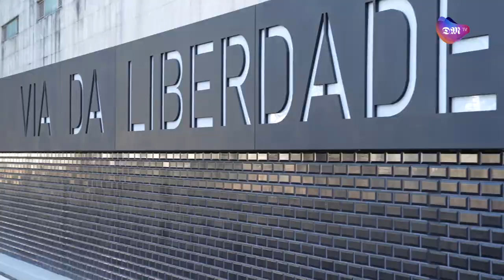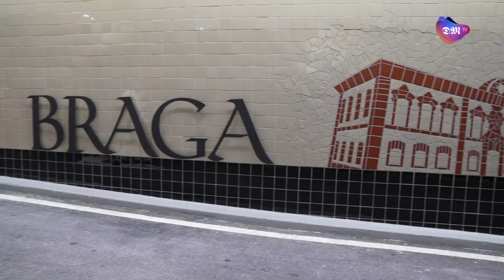“Via da Liberdade” já está aberta ao trânsito, com mais segurança, conforto e ”dignidade”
Após um ano de obras, o Município de Braga inaugurou este sábado de manhã a requalificação do túnel da Avenida da Liberdade, agora denominado Via da Liberdade, que representou um investimento municipal de 5,5 milhões de euros. Na ocasião, o presidente da Câmara de Braga referiu que este investimento foi «muito bem empregue» porque a requalificação do túnel era «absolutamente necessária e premente».

O túnel, numa extensão de 1,2 quilómetros, foi objecto de uma série de melhorias técnicas , incluindo a instalação de sistemas de alarme , iluminação e sistemas de emergência. «Hoje é um espaço digno, é um espaço seguro, é um espaço que garante todas as condições de segurança para quem circula nesta via, ao nível da iluminação, dos pisos, dos sistemas tecnológicos que aqui foram introduzidos», assegurou o edil.